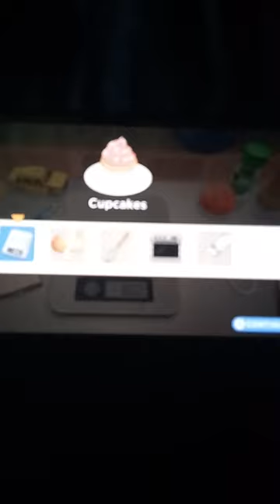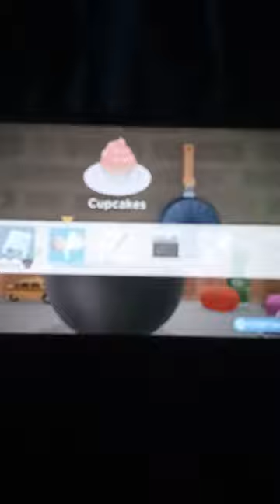Inkysora kids universe episode 50: here or to go?